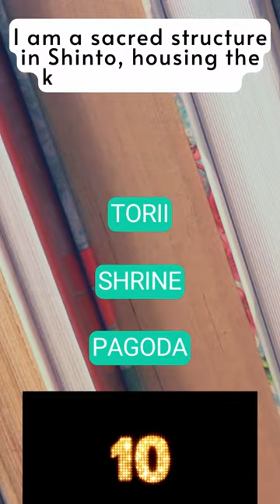Short Spiritual Facts - Quiz 63